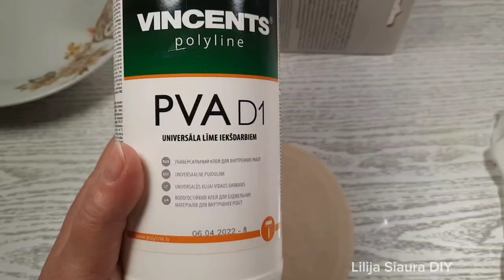Very Easy Glass Bottle Decoration Idea/ Wine Bottle Decoupage with Wallpaper/ DIY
Today I'll show you how to decorate a wine bottle quickly and easily. For this we only need wallpaper and acrylic paints of 3 colors.

Materials:
Wine bottle
Degreaser
Primer or white acrylic paint
Wallpaper
White glue
Acrylic paints (Ivory, Ocher, White)
Matte acrylic varnish